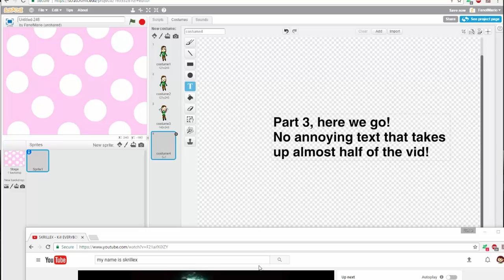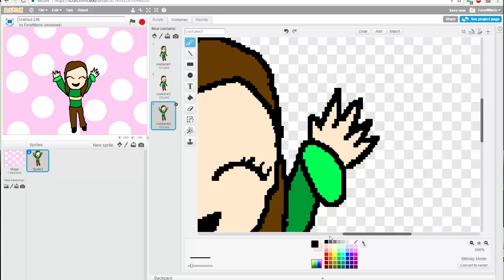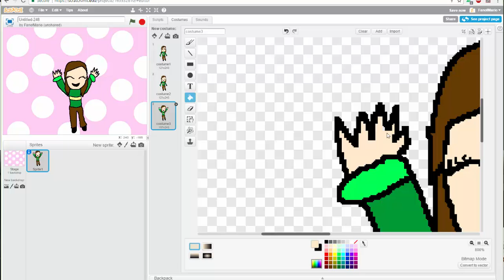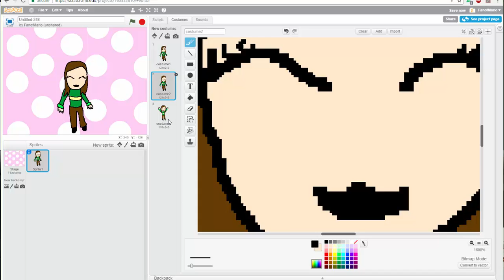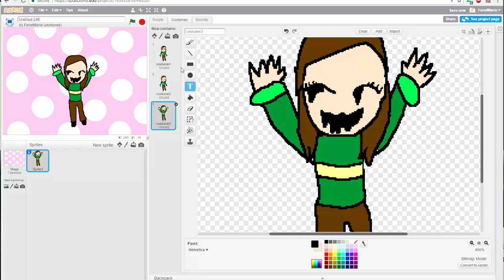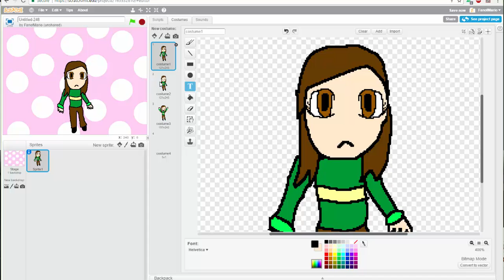Making "I love my life" meme | Part 3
For Elemental GamingRage! Bye my little psychos!~